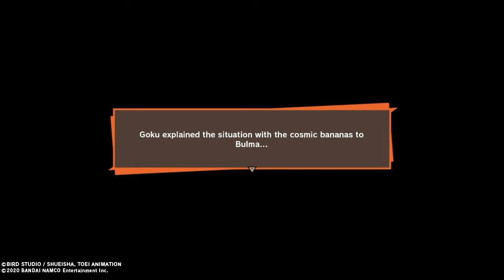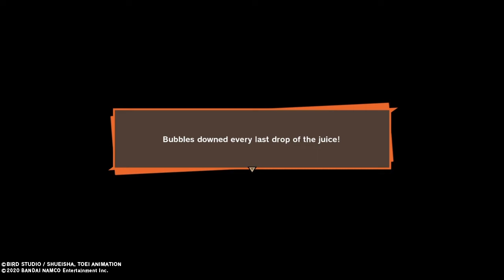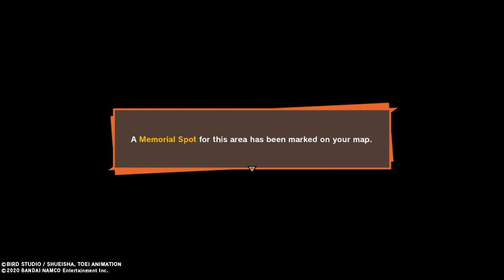Dragon Ball Z Kakarot/PS4 Gameplay - Part 14 - "Your Done For Frieza!" - No Commentary